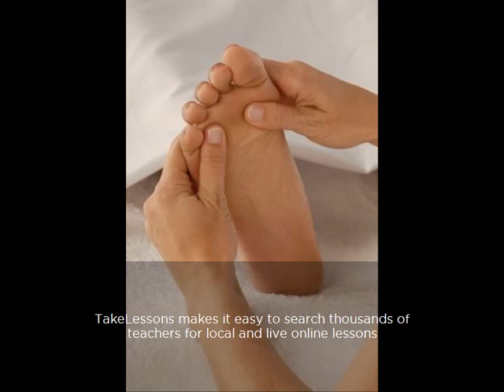Aurora Bodywork by Andie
TakeLessons makes it easy to search thousands of teachers for local and live online lessons. View Aurora Bodywork by Andie company profile